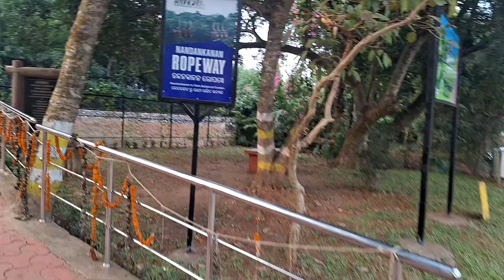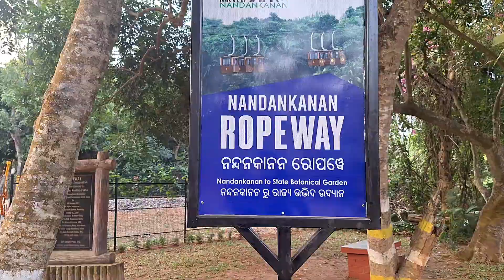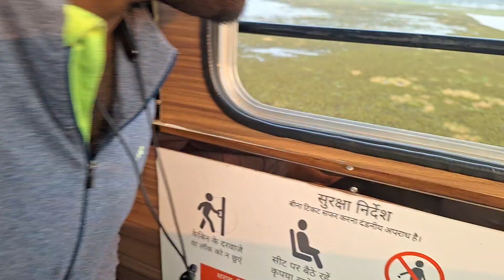Nandankanan |Rope Way | ଦେଖନ୍ତୁ କେମିତି କରିଥିଲୁ ମସ୍ତି 😍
nandankanan
Rope Way
Boating
zoo
safari
tourist place